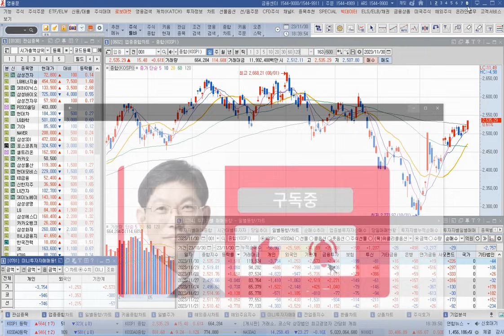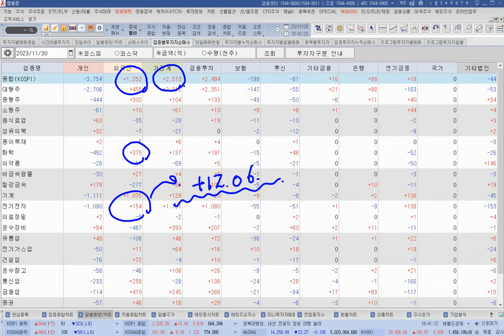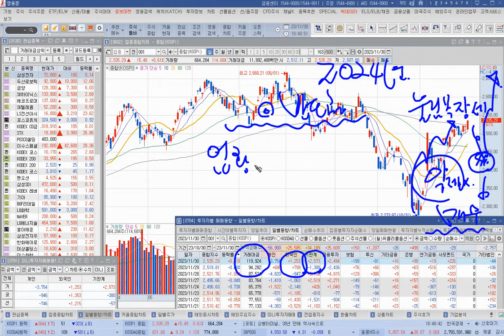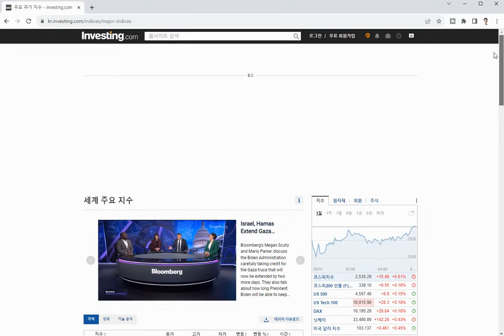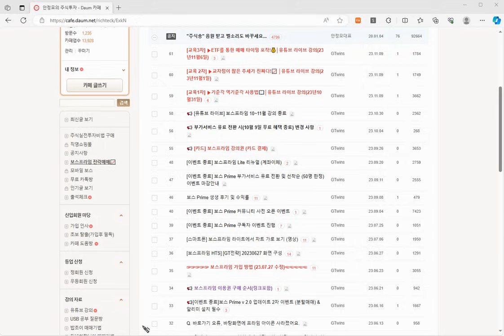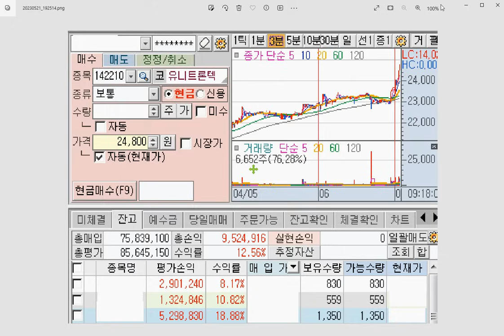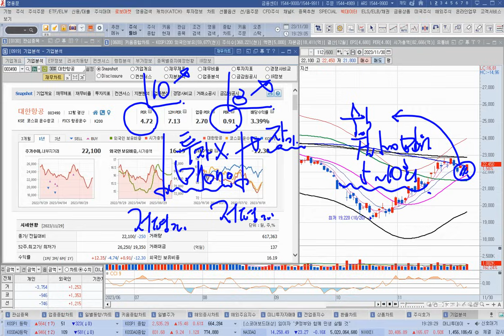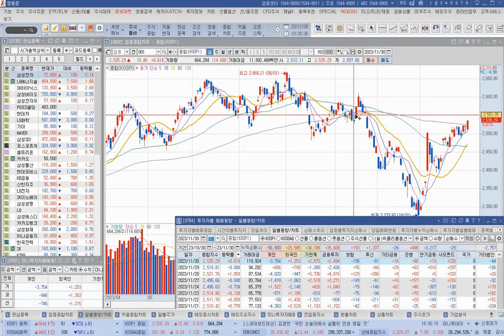[주식]연말 코스피 2600 기대 산타랠리는 온다 반도체 한종목은 보유하라(202311230목)주식 주식투자 주식강의 주식공부 주식초보 주식단타 주식고수 단타매매